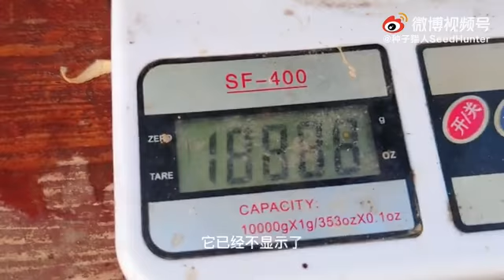Stone Mountain Watermelon Review